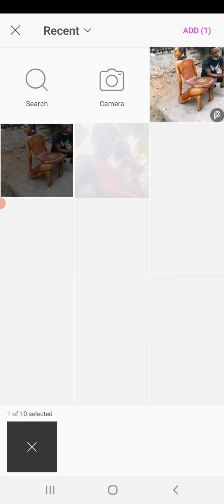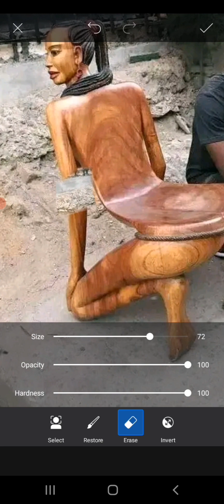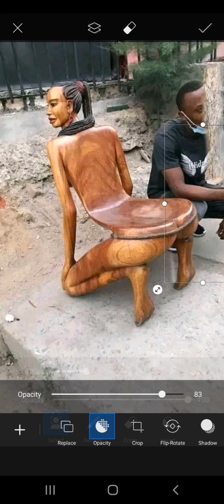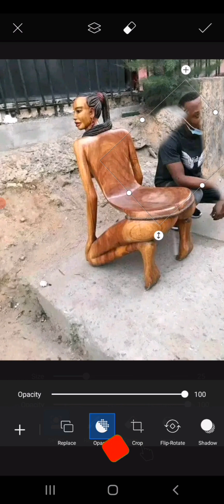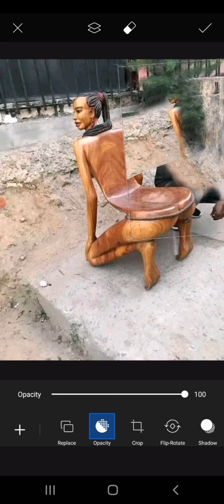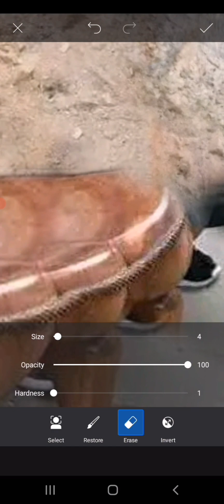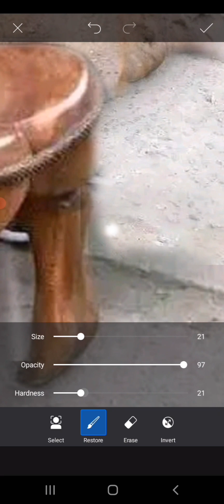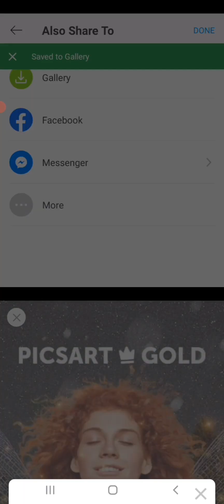picsart editor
PICS ART APPLICATIONS

BUHAY DISKARTE